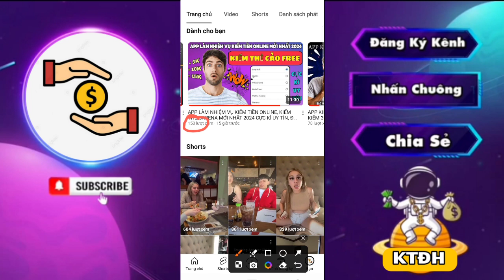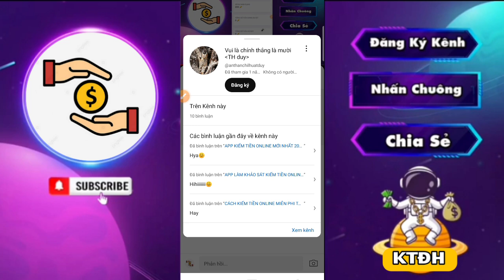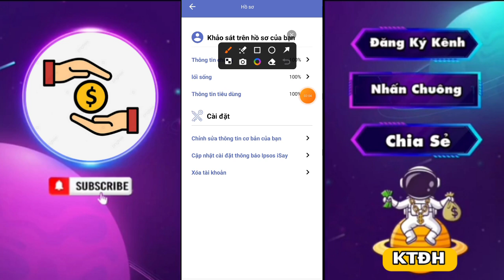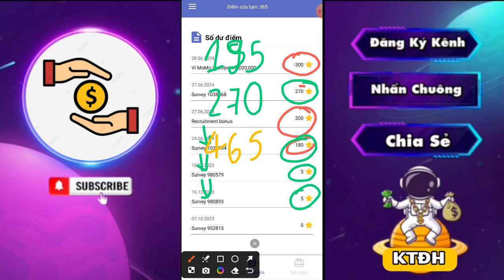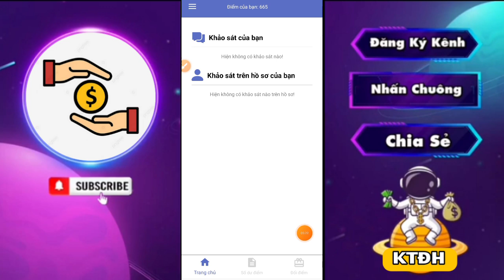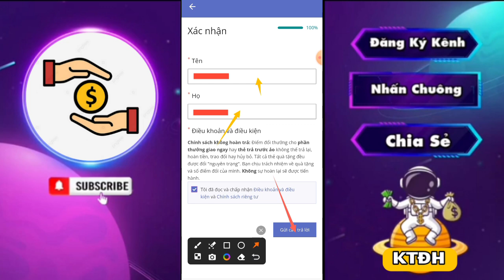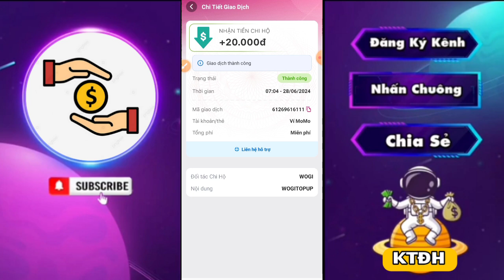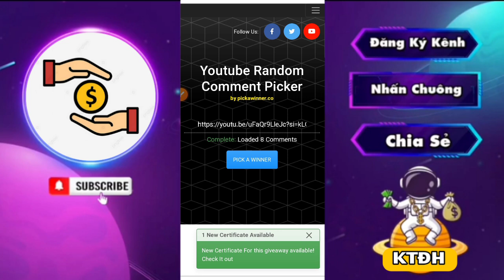IPAYSOS ISAY | HƯỚNG DẪN CÁCH RÚT TIỀN VỀ VÍ MOMO CỰC KÌ ĐƠN GIẢN, RÚT LUÔN 20K VỀ VÍ MOMO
IPAYSOS ISAY | HƯỚNG DẪN CÁCH RÚT TIỀN VỀ VÍ MOMO CỰC KÌ ĐƠN GIẢN, RÚT 20K VỀ VÍ MOMO TRONG VÒNG 1 PHÚT

⭐ THẺ CÀO VIETTEL 10K ⭐

 🎁 Nhóm Telegram Phát Lộc Cuối Tuần 🧨🧧

 🎁 Nhóm Zalo Phát Lộc Cuối Tuần 🧨🧧

💥 THỂ LỆ QUAY RANDOM TRÊN KÊNH KTĐH 💥 👉 TRÊN 100 VIEW QUAY 3 BẠN
👉 TRÊN 1N VIEW QUAY 5 BẠN
👉 TRÊN 10N VIEW QUAY 10 BẠN
( LƯU Ý: VIDEO NÀO CŨNG TRAO GIẢI COMMENT ĐẦU )